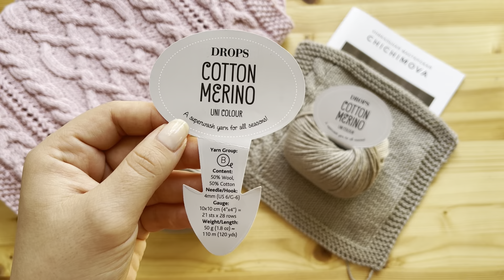Drops Cotton Merino отзывы, обзор пряжи, плюсы и минусы, что связать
Пряжа Drops Cotton Merino

00:52 Обзор пряжи Drops Cotton Merino
02:30 Плюсы Drops Cotton Merino
06:09 Минусы Drops Cotton Merino
11:04 Советы по работе с данной пряжей
12:13 Что связала я из Drops Cotton Merino